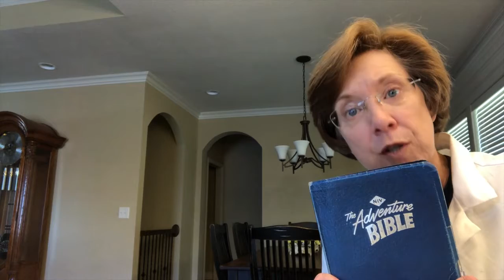Grace Kids: SBO JR Day 2 Closing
SBO - DAY 2 OPENING

Thanks for joining us for Day 2 of SBO to go as we dive deeper into the question: Did Jesus really die for me?